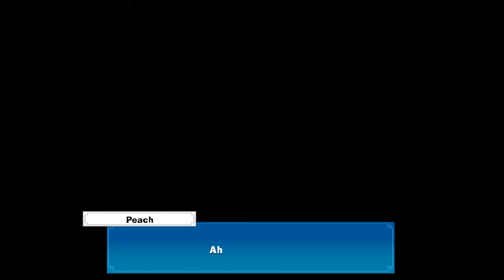Hotel Mario?? | Luigi's Mansion 3 Co-Op Gameplay Part 1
We hope you enjoyed this classic Calebrated Gamer / Bro Bits video! Whether it was a Let's Play recorded for YouTube, or a VOD that was streamed to Twitch, we know we had a blast playing it with you all!

Want to see streams as they happen live?? for weekly streams!

We hope you enjoyed! And until next time, Floof Troop - I'll see you around!